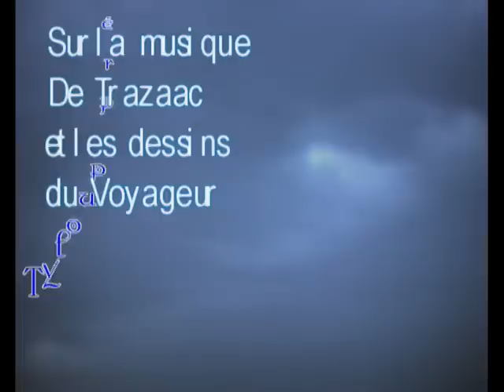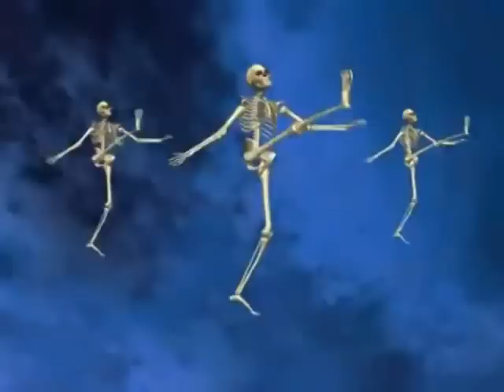Proud to defend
Nous sommes tous fiers de défendre avec honneur une noble cause! merci à Trazaac pour sa musique et à mon ami le Voyageur pour ses dessins.
We are any proud to defend(forbid) honorably a noble cause! Thanks to Trazaac for his(her,its) music and to my friend Traveler for his drawings.